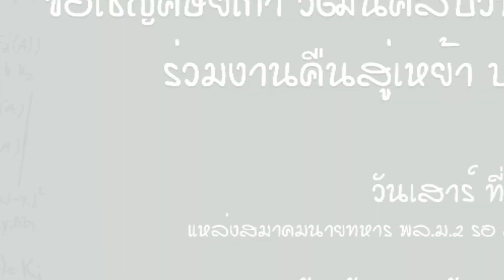วัฒนศิลป์วิทยาลับ ครบรอบ 80ปี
วัฒนศิลป์วิทยาลับ ครบรอบ 80ปี  อ.ปราณี ร้อยแก้ว  14055